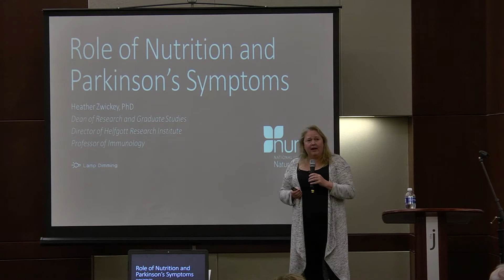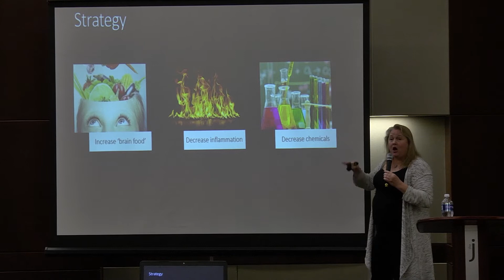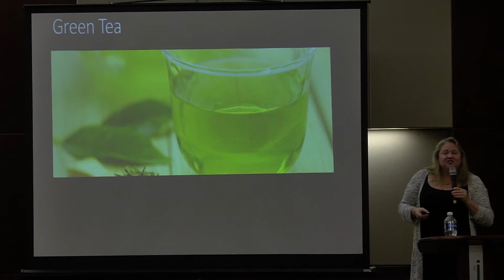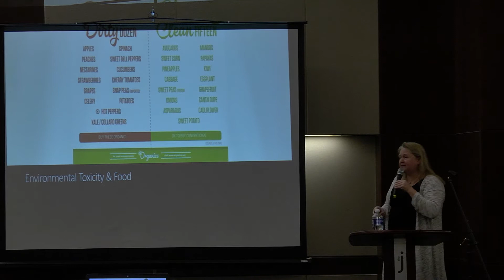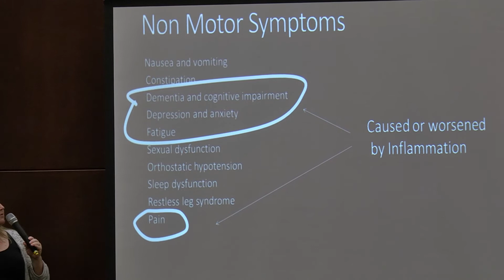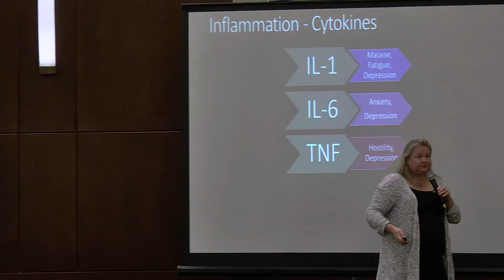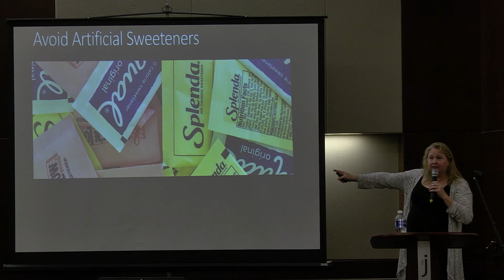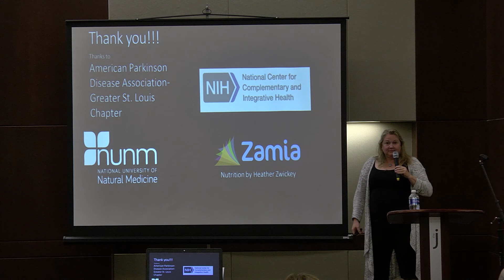April 23, 2017 PEP Meeting- Nutrition (Dr. Heather Zwickey)